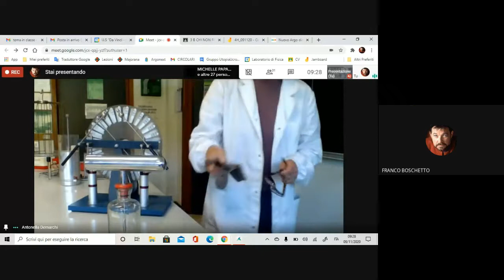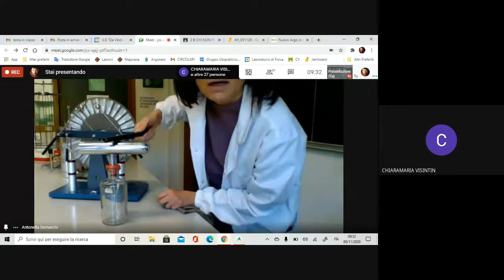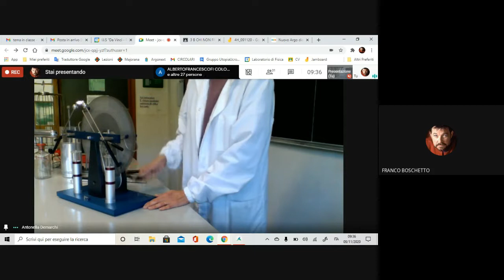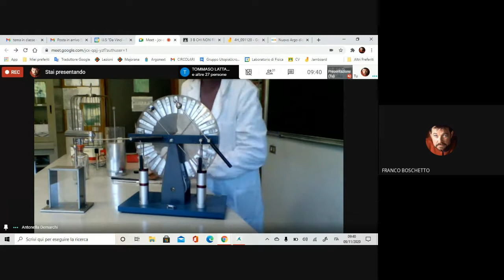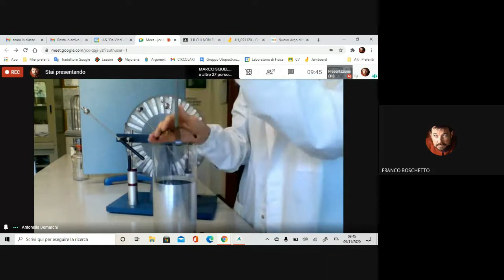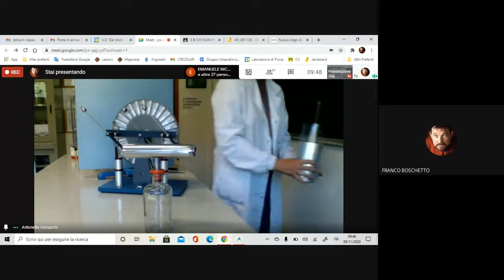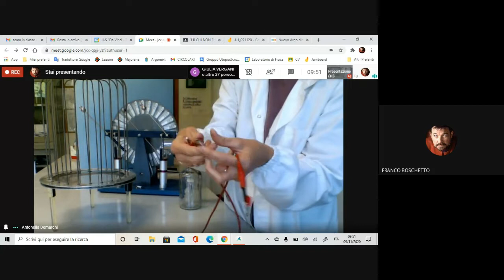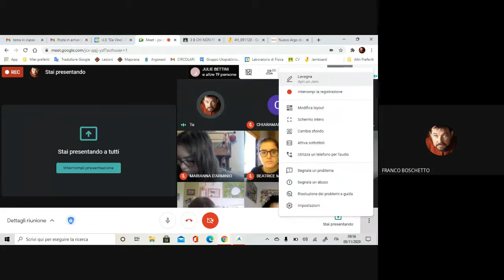Esperienze qualitative di elettrostatica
Lezione di Fisica (quarta Liceo Scientifico) sull'elettrostatica in collegamento audio e video con il laboratorio di Fisica del Liceo Scientifico di Gallarate. L'esperienza è stata eseguita dalla prof.ssa Antonella De Marchi per la classe 4 H a.s. 2020/21 (così si insegna in laboratorio in tempi di pandemia)